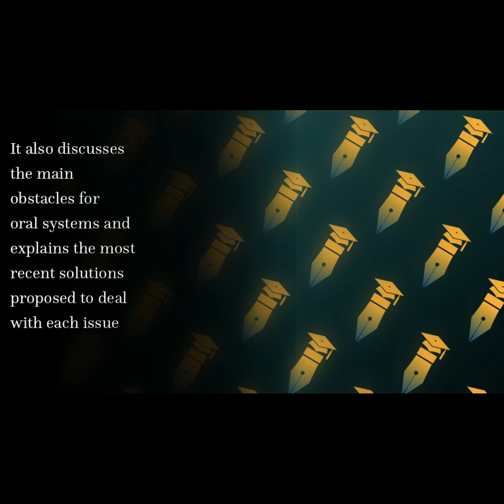Challenges and Recent Progress in Oral Drug Delivery Systems for Biopharmaceuticals | RTCL.TV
### Article Details ###

Title: Challenges and Recent Progress in Oral Drug Delivery Systems for Biopharmaceuticals
Authors: Bahman Homayun, Xueting Lin ,and Hyo-Jick Choi
Publisher: MDPI AG
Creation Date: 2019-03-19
DOI: 10.3390/pharmaceutics11030129

### Video Timestamps ###
0:00:00 - Summary
0:00:44 - Title